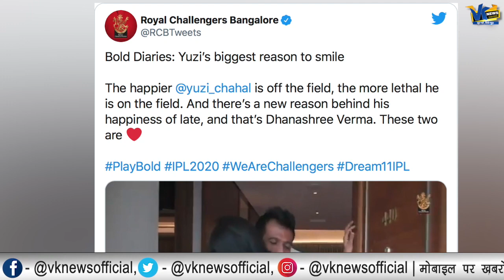Yuzvendra Chahal के कमरे में पहुंची उनकी मंगेतर Dhanashree Verma और फिर...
Yuzvendra Chahal के कमरे में जैसे पहुंची उनकी मंगेतर Dhanashree Verma और फिर हुआ ये।